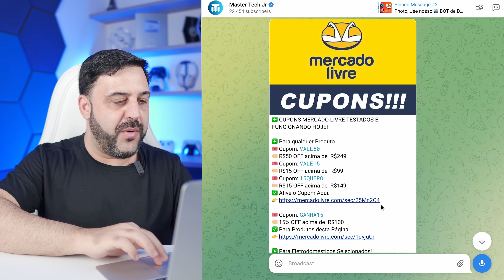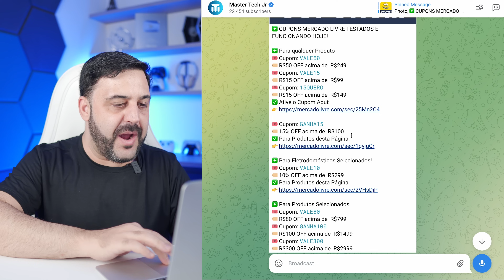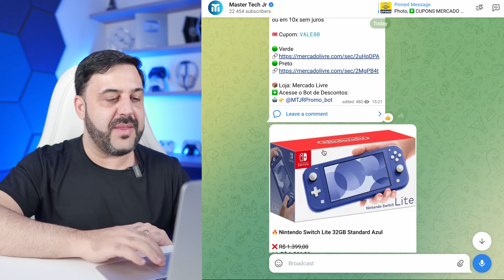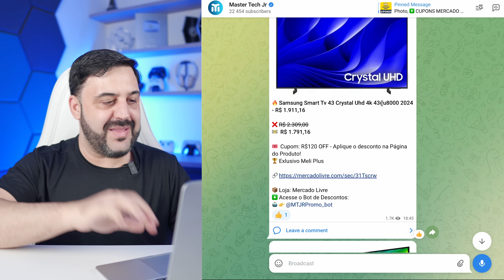TV BOX, STICKS, SMARTPHONES, VIDEO GAMES e SMART TVS COM PREÇO TOP NA SEMANA DOS PAIS!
🟢Cupons Mercado Livre (Atualizado diariamente)
Obs: Se não possuir Telegram da pra entrar pelo Navegador.

Neste Vídeo Mostro algumas ofertas e Cupons de Desconto Tops que estão folando na Semana do dia dos pais, Tem TV BOX, Fire Tv Stick, Sticks, PS5, Nintendo Switch, Smart Tvs e muito Mais, vale a pena conferir!

00:00 Apresentação
00:37 Cupons de Desconto Disponíveis
02:54 Cupons Atualizados
03:04 Melhores Promoções
04:50 Ar Condicionado Cupom 30% OFF
05:25 Melhores Ofertas 2
06:40 Playstation 5
07:21 Ar Condicionado Quente e Frio Barato!
07:43 Melhores Ofertas 3
09:06 Smart Tvs em Promoção